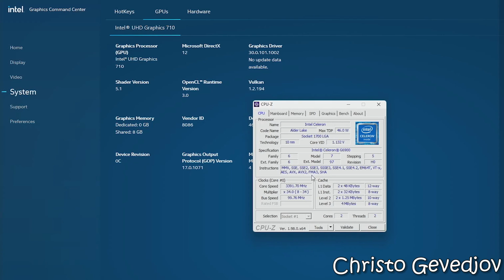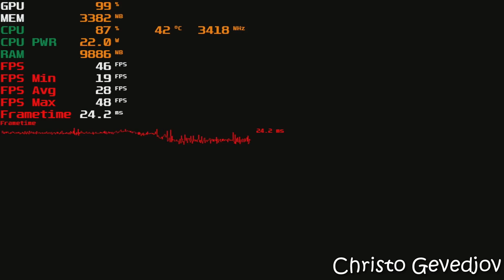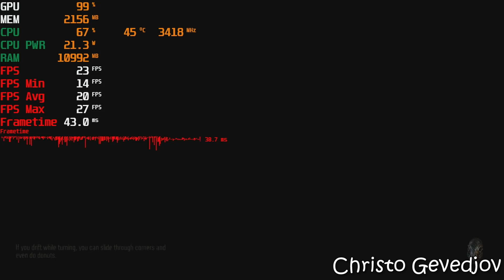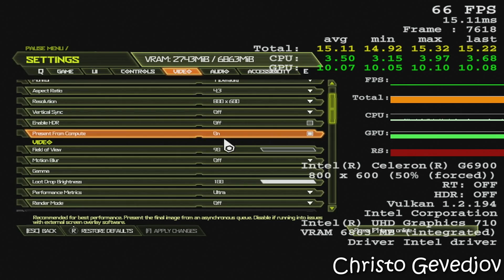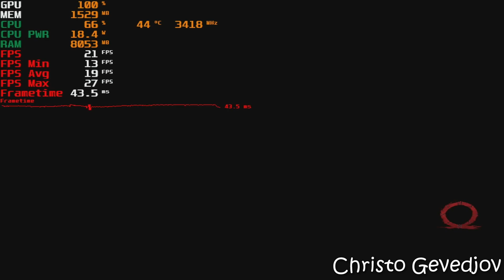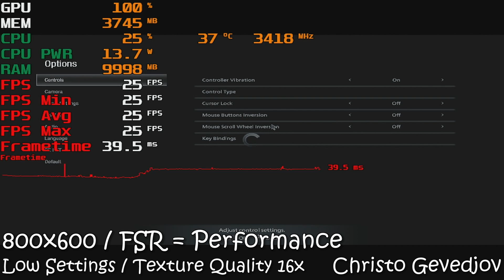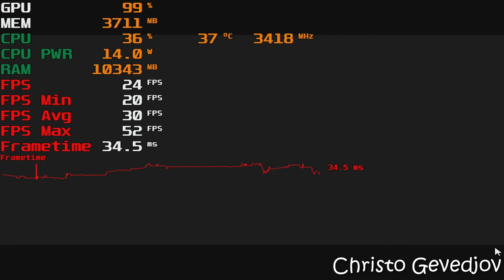Intel Celeron G6900 + Intel UHD 710 | Test in 35 Games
System: 0:00
Cinebench: 0:23
Assassin's Creed Valhalla: 0:51
Apex Legends: 4:28
ARK Survival Evolved: 6:45
Call of Duty Warzone: 9:31
Crysis Remastered: 13:36
CS GO: 15:23
Cyberpunk 2077: 18:20
Days Gone: 27:04
DOOM Eternal: 31:17
Dota 2: 35:06
Dying Light 2: 37:35
Elden Ring: 40:35
Euro Truck Simulator 2: 43:14
Far Cry 5: 47:54
Far Cry 6: 50:33
Fortnite: 51:31
Ghostrunner: 54:27
God of War: 56:57
GTA Online: 1:03:03
GTA V: 1:07:15
Left 4 Dead 2: 1:10:18
Mafia Definitive Edition: 1:14:32
Metro Exodus: 1:16:14
Minecraft: 1:20:40
Overwatch: 1:23:12
PUBG: 1:28:16
Rainbow Six Siege: 1:32:17
Red Dead Redemption 2: 1:38:37
Resident Evil Village: 1:42:20
Rocket League: 1:47:43
Rust: 1:50:21
Shadow of the Tomb Raider: 1:52:58
VALORANT: 1:56:13
Watch Dogs Legion: 1:59:18
Wing Breakers: 2:01:45
End: 2:02:58

PC Specs:
CPU: Intel Celeron G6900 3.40 ghz
CPU Cooler: Intel Stock Cooler
iGPU: Intel UHD Graphics 710
SSD:
120GB SATA WD Green
120GB Kingston A400
HDD: WD 1TB HDD 7200RPM
OS: Windows 11 Pro 64 bit
Motherboard: ASrock H610M-HDV/M.2
PSU: 550W (BeQuiet! SYSTEM POWER B8)
16GB DDR4 3200Mhz (2x8 dual channel / CL 16 / Model: G.SKILL AEGIS)

Recorded with a game capture card, so no loss fps! (AVerMedia LIVE Gamer Mini) = OBS
For monitoring fps,cpu,gpu,usage: MSI Afterburner
You don't know how to show FPS Avg,Min,Max, 0.1% Low and FPS 1% (MSI Afterburner) ? Check this video